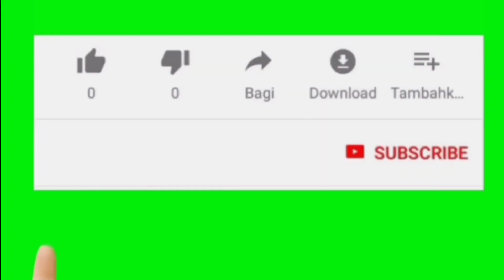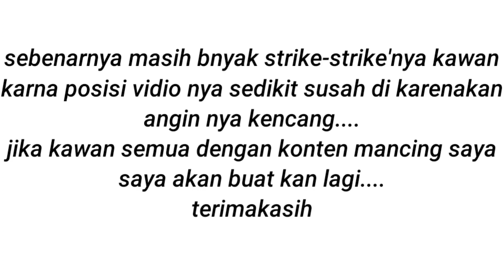MANCING DI LAUT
assalamualaikum kawan,kali ini saya mancing dilaut bersama para master-master mancing,seru juga mancing di laut hehehhehehehehehe😁😁